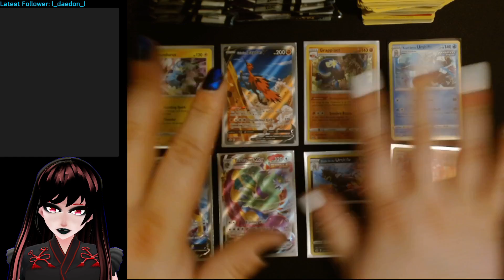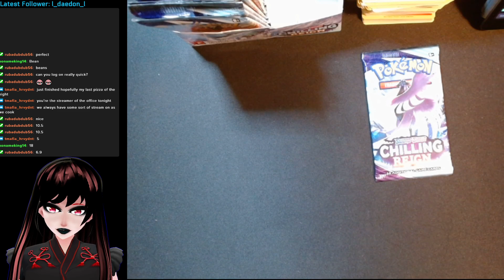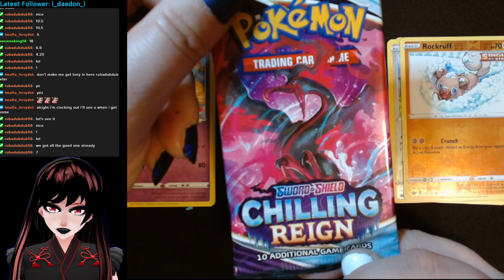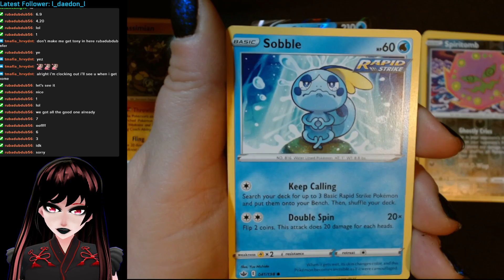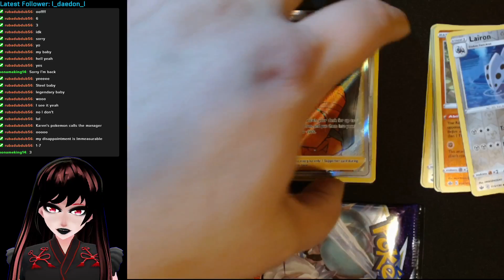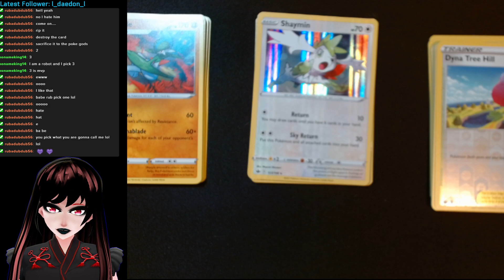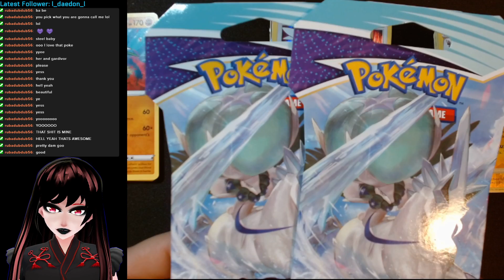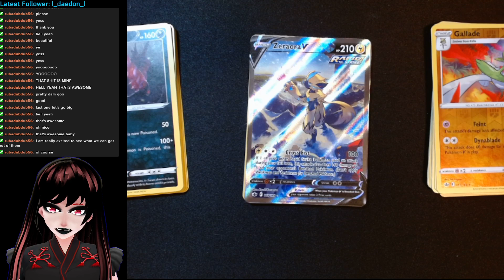Pokemon Card Opening - Chilling Reign Booster Box Pt. 2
I broadcast openings live on Mondays at 7 pm CT.